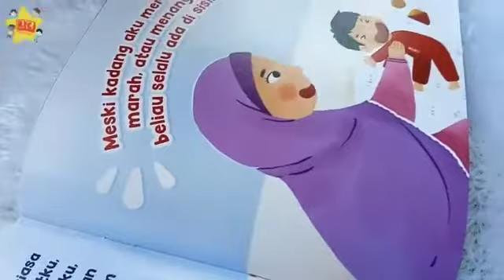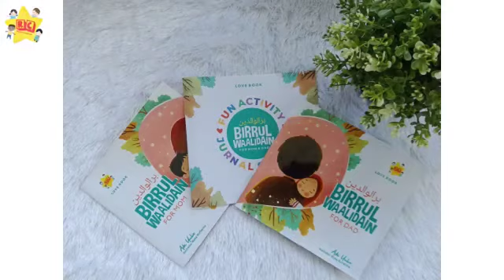Video Unboxing Love Book Birrul Waalidain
Beli Rayya Creativa - Love Book Birrul Waalidain - Buku Cerita Anak Islami
di toko abithsoe Rp34.500 di Tokopedia dengan Bebas Ongkir, Sekarang!